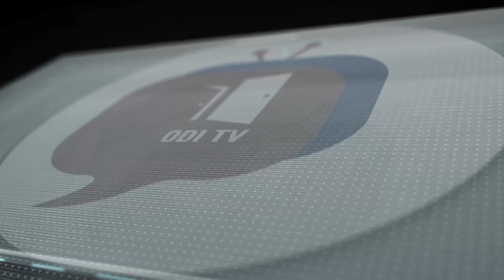Omusaja afunye heart attack ku xmass 😱😤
RECOMMENDED VIDEOS 🤗